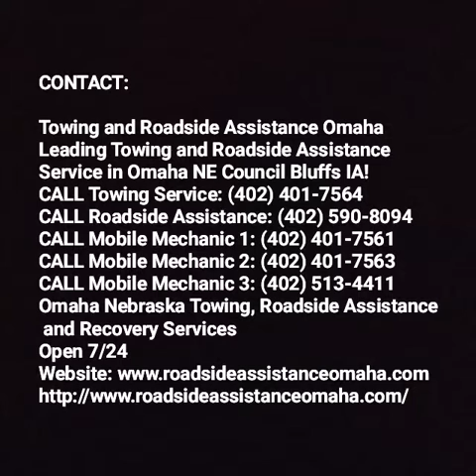Mobile Semi Truck Trailer Tire Diesel Truck Roadside Services near Elkhorn NE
Mobile Semi Truck Trailer Tire Diesel Truck Roadside Services near Elkhorn NE | Towing and Roadside Assistance Elkhorn
Need mobile truck trailer semi-truck repair tire repair diesel repair near Elkhorn NE? Towing and Roadside Assistance Elkhorn offers 24-7 heavy truck repair, semi-trailer tire service, full shop service, tires and roadside assistance in Elkhorn NE.
REQEUST FREE QUOTE NOW
ROADSIDE COMMERCIAL TRUCK REPAIR AND TIRE SERVICE ELKHORN
Towing and Roadside Assistance Elkhorn is a dedicated mobile truck repair service that provides fast emergency truck repair to the transportation and trucking industry, including semi truck repairs. We know you need to keep your truck on the road so call us if you have a mechanical breakdown of your diesel truck or trailer, or need tire repair or replacement. Our truck breakdown service team is experienced and committed to getting you back on the road, so call us 24 hours a day, 7 days a week.
We have the ability to diagnose and repair heavy diesel trucks and trailers using the most modern techniques and equipment. Our trucks have common parts stocked to avoid unnecessary trips that would cost you extra time and money. Most of our service calls are completed without having to make additional parts runs. Towing and Roadside Assistance Elkhorn’s dedication to their customers and extreme proficiency at truck service diagnosis and repair has made us the trusted mobile truck repair service in Elkhorn NE and surrounding areas.
Towing and Roadside Assistance Omaha
Omaha Nebraska Towing, Roadside Assistance and Recovery Services
Open 7/24